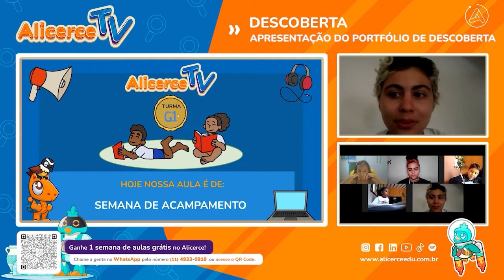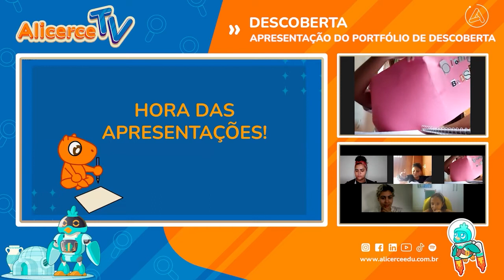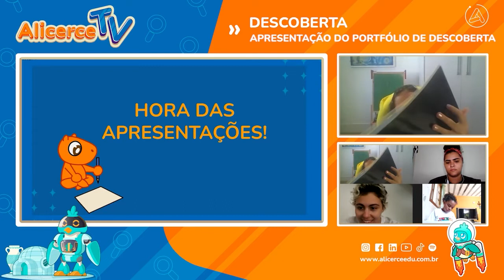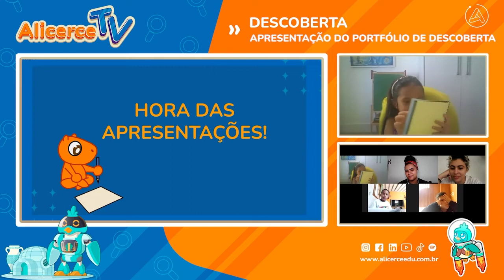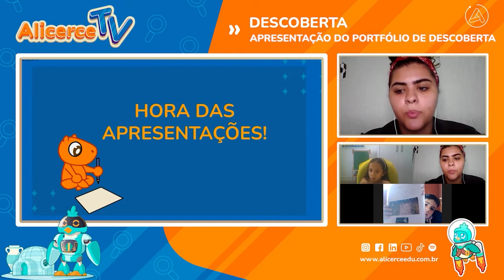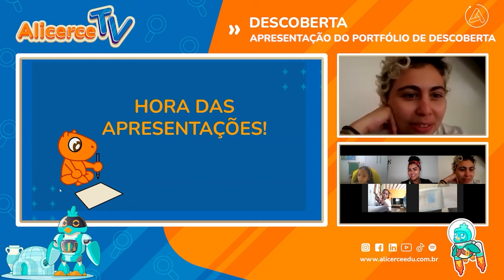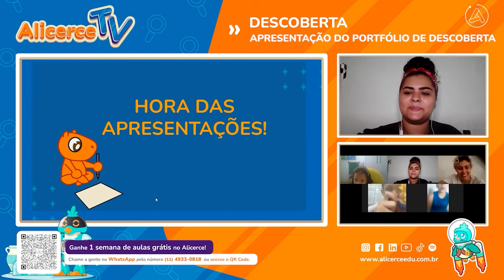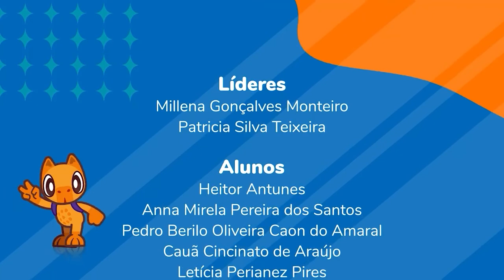Apresentação do Portfólio de Descoberta | Alicerce TV na RedeVida